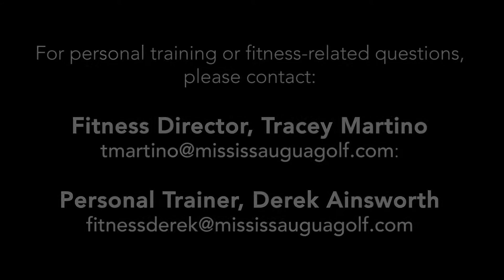Fitness Fridays with Derek Ainsworth - Slam Ball Workout